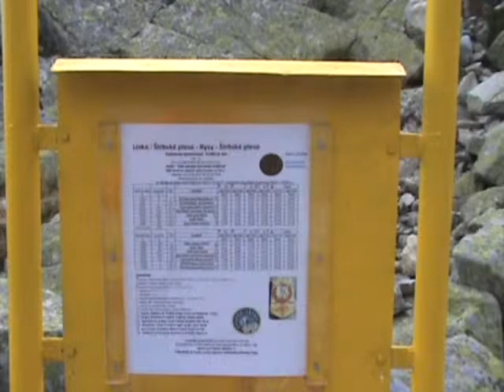Expedice Tatry 2012 19 9 Rysy